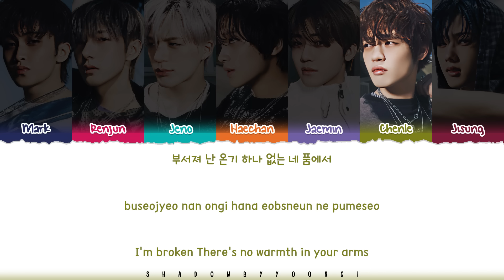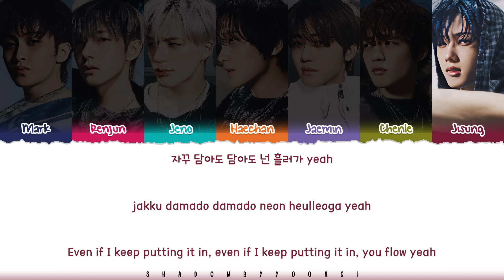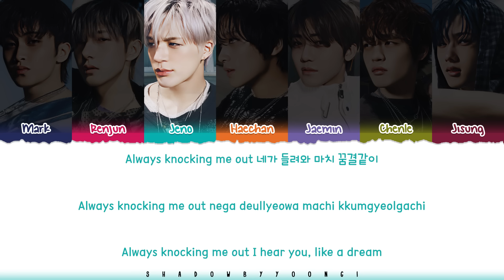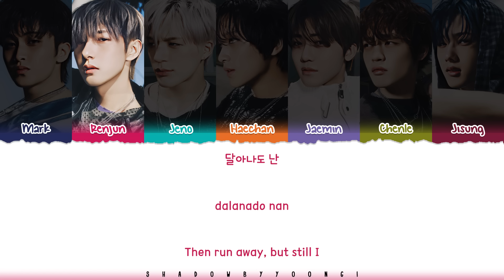NCT DREAM 'Poison (모래성)' Lyrics [Color Coded Han_Rom_Eng] | ShadowByYoongi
👥Artist: NCT DREAM
🎵Song: Poison (모래성)
📚Album: ISTJ